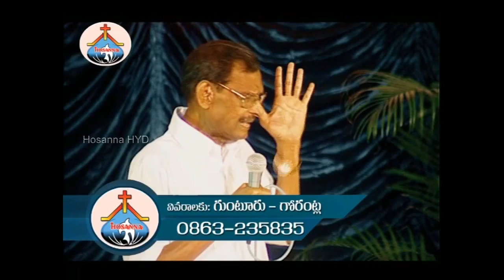కాపరి || బ్రదర్.ఏసన్న గారి అద్భుతమైన వర్తమానం || Founder of Hosanna Ministries || Bro. Yesanna Garu